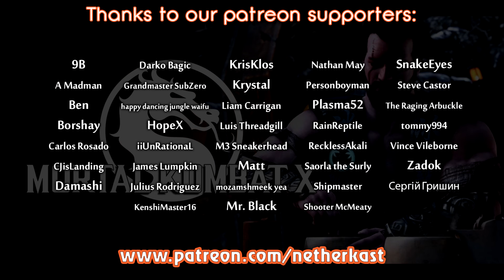Patronkast Plays - Mortal Kombat X Episode 3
This week on the third episode of our MKX playthrough, there's a splendidly fancy tea party with jaunty hats and daggers. You are cordially invited to attend along with Razor, Shad and Smokeman!

Check out our Netherkast Discord for a large and lively community to discuss Mortal Kombat with:

Our channel was established in 2014, and we have over 100 podcast episodes and 600+ videos. We are extremely passionate about Mortal Kombat, and we've been fans for decades.